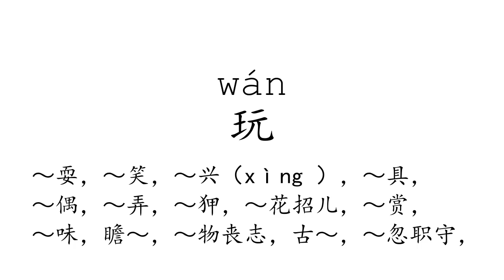Learn Chinese with strokes, pronunciation and words (How to pronounce Chinese character 玩)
How to write and pronounce the 1391st frequently used Chinese character: 玩.

1, The meaning of a word changes according to its tone.
2, It is the only pictographic language still in use today, which is quite intuitive.
3, It is one of the most ancient languages, but still adapting newly-created words stably.